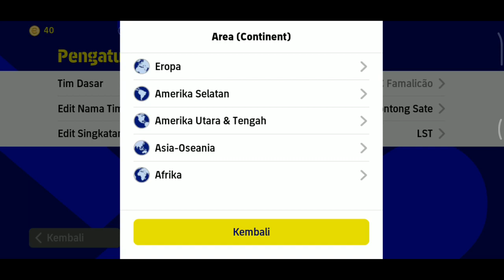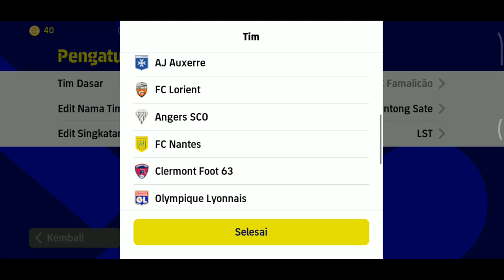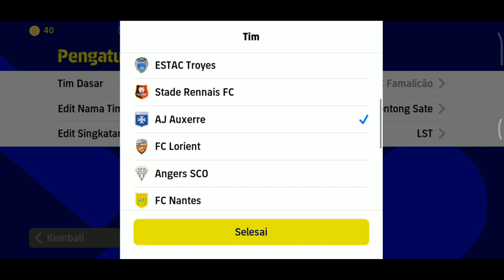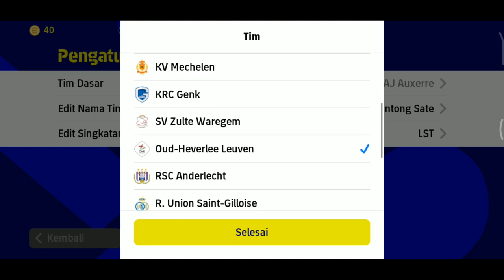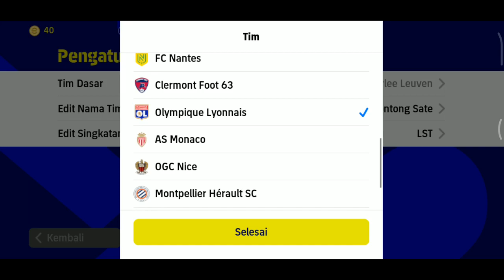REKOMENDASI JERSEY MIRIP REAL MADRID EFOOTBALL 2023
oke jadi kali ini kembali ke konten andalan kita yaitu rekomendasi jersey, dan kali ini tentunya gw bakal memberikan rekomendasi jersey mirip real madrid efootball 2023

efootball2023gameplay efootball2023mobileupdatekali ini gw bakal mengajarkan lagi tentang free kick dan disini agak sedikit berbeda yaitu tutorial under wall free kick efootball 2023 mobile atau free kick datar